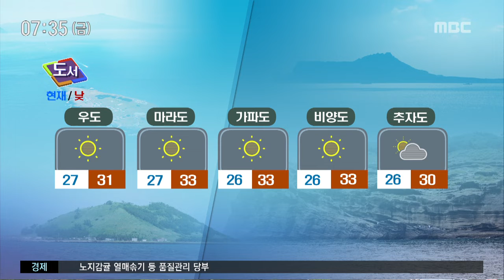구름많고 중산간에 낮까지 소나기 (권연우 캐스터)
CG1.
 14호 태풍 야기가 북상하고 있습니다. 야기는 현재 약한 소형 급의 세력으로 일본 오키나와 남동쪽 해상에서 북북서진 하고 있는데요. 현재로서는 다음 주 월요일에 서귀포 서남서쪽 약 320km 해상까지 올라 올 것으로 예상됩니다. 다만 태풍의 진로가 워낙 유동적인 만큼 앞으로 발표되는 기상 정보를 잘 확인해주시기 바랍니다.

CG2.
 한편 우리 지역 오늘 아침 구름 많은 하늘 보이고 있고요. 중 산간 이상에는 대기불안정으로 낮까지 소나기가 오는 곳이 있겠습니다.

(북부)
 북부지역 오늘도 폭염주의보가 발효된 가운데 아침기온 27도 내외로 출발하고 있습니다.

(서부)
 한림과 대정은 맑은 하늘 드러나고 있고요.

(남부)
 서귀포와 남원 오늘 낮 기온 32도까지 오르겠습니다.

(동부)
 동부지역 현재기온 26도 내외로 출발하고 있고, 낮 기온 표선이 33도까지 오르겠습니다.

(산간)
 중 산간 이상에는 대기불안정으로 낮까지 소나기가 오는 곳이 있겠으니, 교통안전에 주의하셔야 겠고요.

(도서 지역)
 도서지역에 오늘 아침 기온 26도 내외로 출발하고 있고요. 낮 기온 33도로 기온은 어제와 비슷하겠습니다.

(해상)
 바다의 물결은 전 해상에서 최고 1.5미터까지 비교적 잔잔하게 일겠고요. 당분간 천문조에 의해 바닷물의 높이가 높은 기간입니다. 저지대에서는 만조 시 침수 피해 없도록 유의하시기 바랍니다.

(공항)
 오늘 아침도 제주공항은 맑은 하늘 보이고 있습니다.

(주간 날씨)
 이번 주 일요일에는 비가 오겠고, 무더위와 열대야는 다음 주에도 계속해서 이어질 것으로 전망됩니다.